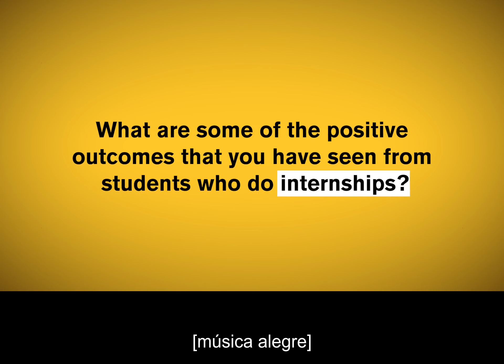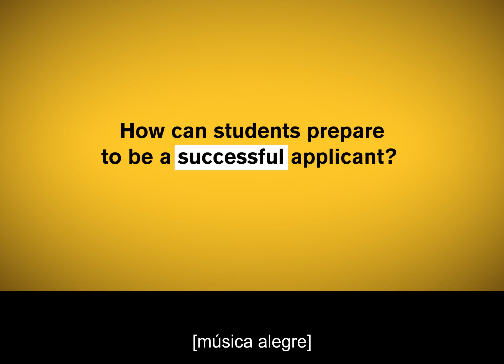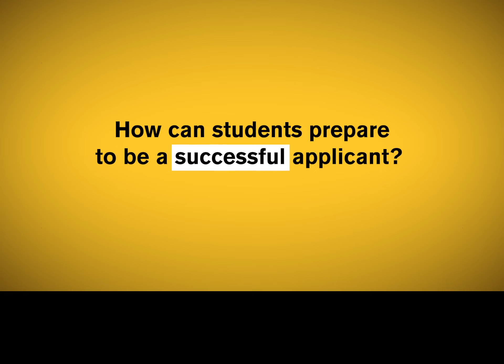Cómo ayudar a su estudiante de ASU a prepararse para la pasantía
Explore el tema importante de las pasantías con un miembro de la familia de ASU, un Sun Devil actual y un miembro del personal de Servicios de desarrollo profesional y profesional de la universidad. Obtenga más información sobre los beneficios de las pasantías, los recursos de ASU que apoyan la búsqueda de oportunidades de pasantías de su estudiante, consejos, estrategias y más en este video de ASU Family Connection.